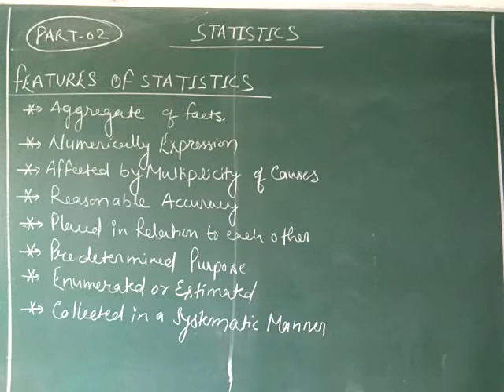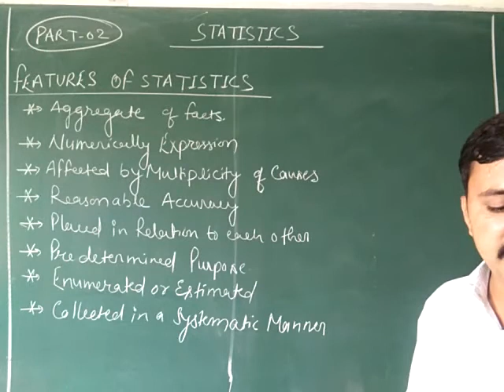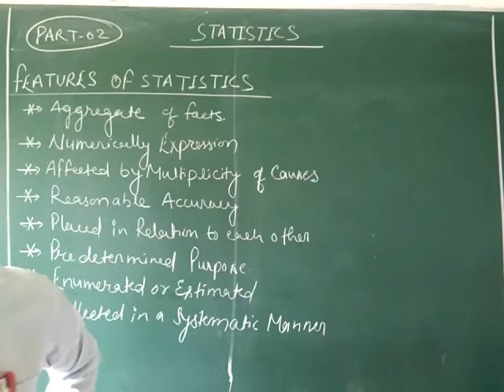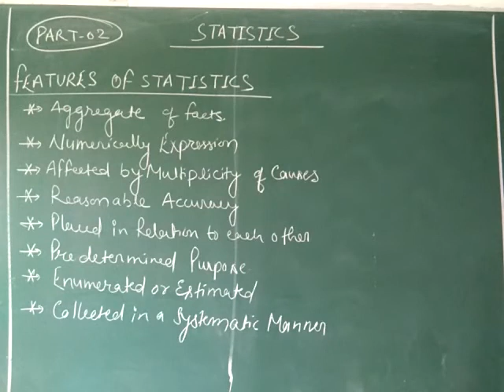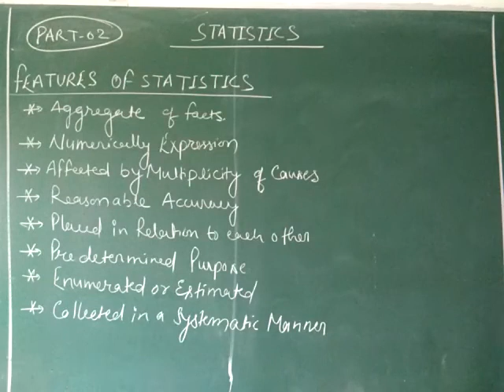Class 11 Statistics Chapter-01 Basic Concepts of Economics and Statistics PART-02